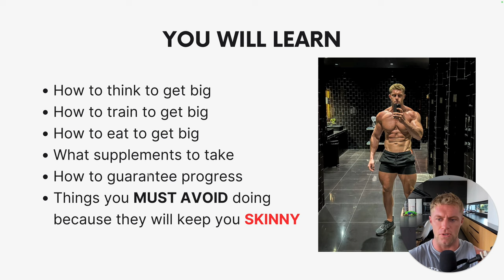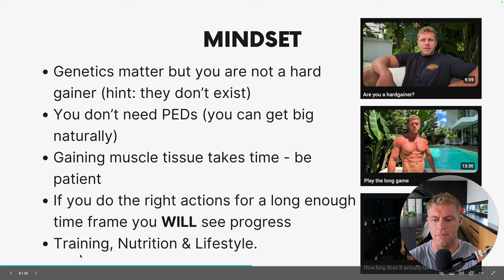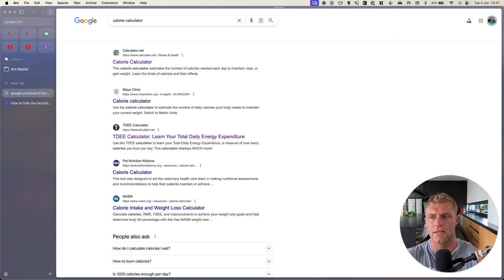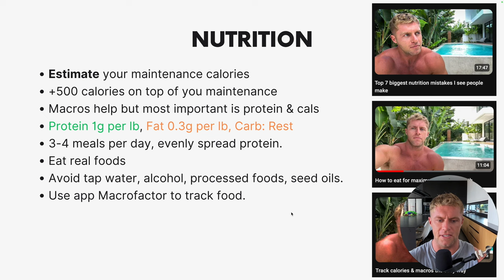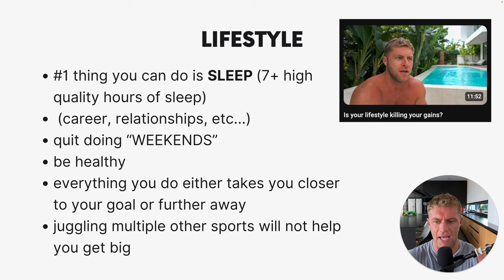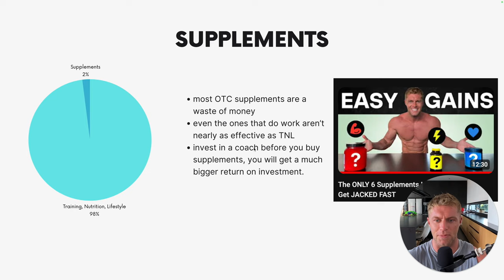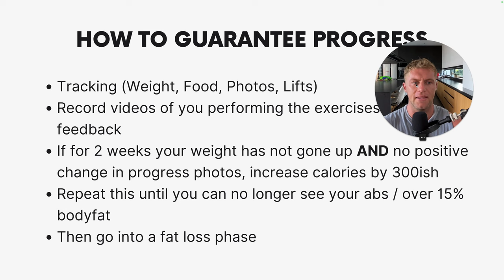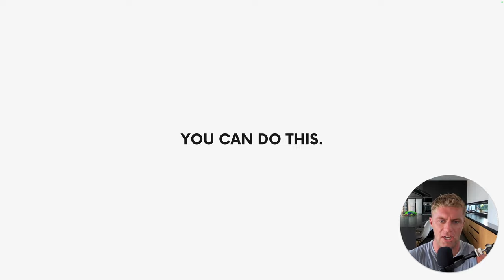How To Get JACKED (Complete Guide For Skinny Men)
Took me 7 years to go from skinny to jacked. Here's the video I wish I could have given my younger self. This is literally everything you need to know to go from skinny to jacked explained in one video.